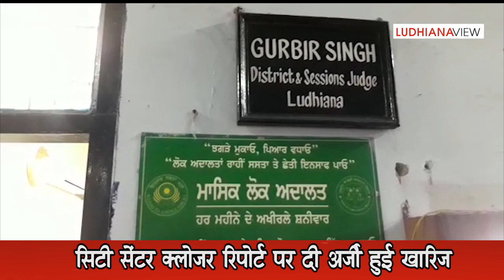Citi Centre Ludhiana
ਸਾਬਕਾ ਡੀਜੀਪੀ ਸੁਮੇਧ ਸੈਣੀ ਨੂੰ ਵੱਡਾ ਝਟਕਾ
Big Shock for Ex-DGP